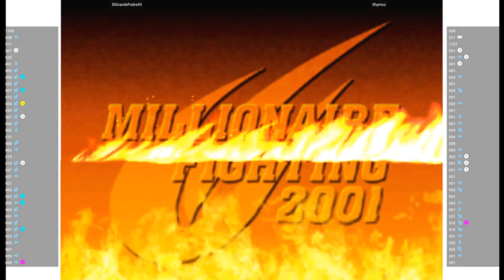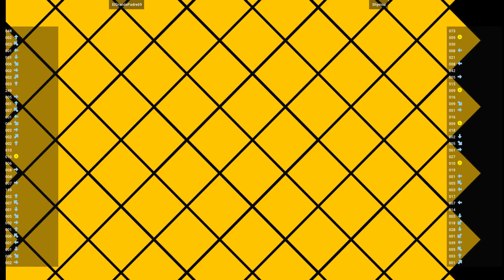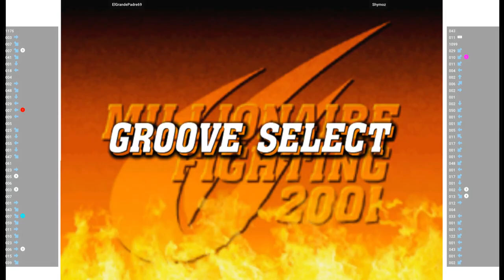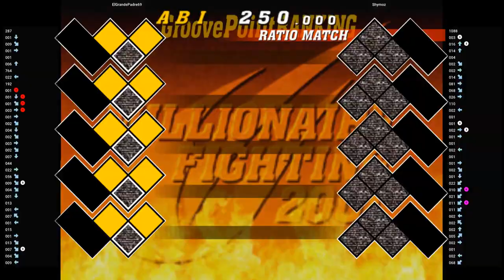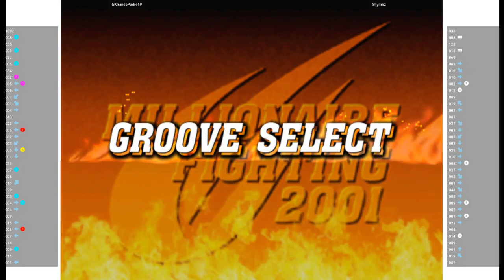CVS2 🕹 ElGrandePadre69 VS Shymoz